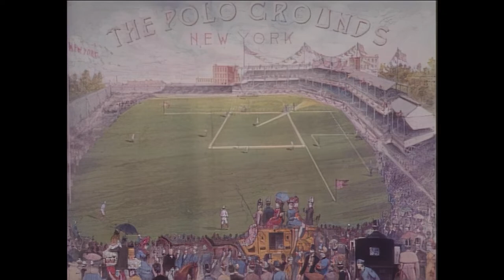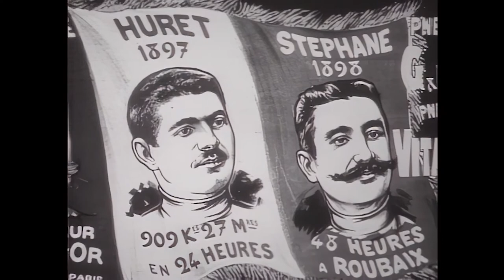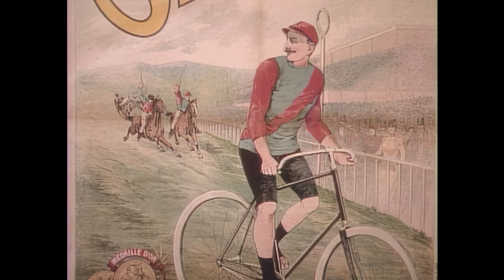46. Fin de Siècle - The Western Tradition (1989) - Remastered